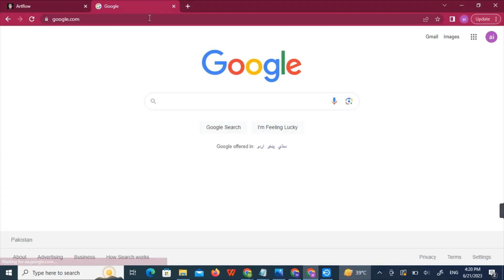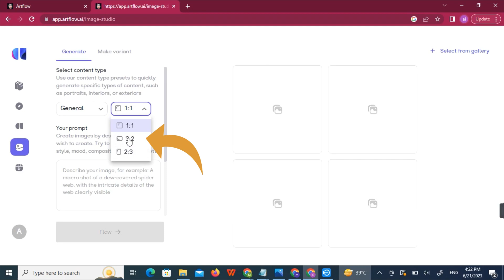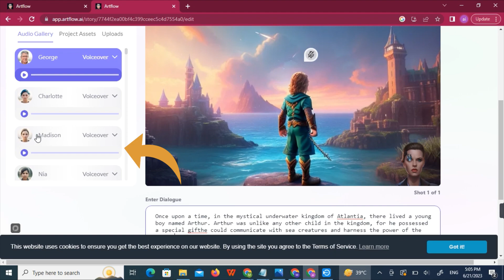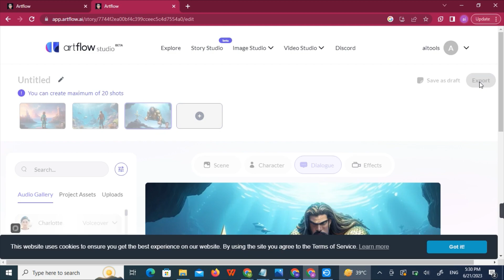How to Make Story Video for YouTube | How to Make Story Video with AI & ChatGPT 2023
In this video, i will teach you How to Make Story Video. I have expleind application you can use for How to Make Story Video. I hope you will enjoy the video about How to Make Story Video for YouTube.

Story video
how to make story video for youtube with ai
make cartoon story video
how to make story video for youtube in mobile
how to make animated story videos
how to make animated story video using ai
create story videos with ai
create story video using ai
how to create story video for youtube suing ai
how to make urdu story video
how to edit story videos
how to make story video
make video for story channel
story video kaise banaye
how i make story videos
how to make story videos
how to make hindi story video
how to make urdu story videos for youtube
how to tell a story with video
how to make voice over video for youtube
Digital Nomad Institute
ai art
ai art generator
ai artwork
ai drawing program
ai drawing software
artificial intelligence art
creating digital art
deep learning
digital art
digitalart
text to image generation
mobile se story video banana sikhe
kahani ki video kaise banaye
kahani channel kaise banaye
story video kaise banate hai kinemaster se
active rahul
hania voice
hania voice channel kaise banaye
google se copy paste karke paise kaise kamaye
google se photo kaise download karen
google se paise kaise kamaye
chatgpt
chat gpt
midjourney v4
midjourney
chatgpt story
midjourney tutorial
gpt 3
openai
How to make ai generated youtube videos
How to make ai generated videos for free
How to run youtube channel on automation
Youtube channel on automation
Ai editing for Youtube videos
How to create ai generated videos
Ai websites
Best ai video editing websites
How to run youtube channel automatic
Ai generated youtube videos
How to make youtube video automatically
kinemaster se story video kaise banaye
story
story video banana sikho
make story vidoes
mobile se story video kaise banaye
make the story better video
hindi story video kaise banaye
how to animated story video in mobile